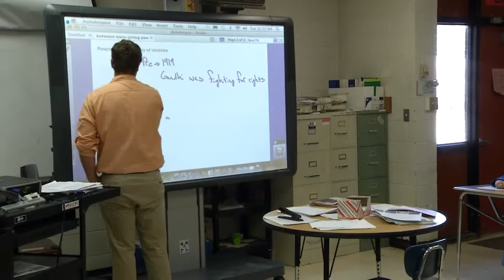Golden Apple Award: Sean Thomas